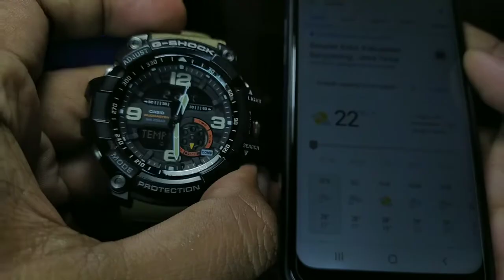Setting G-SHOCK GG-1000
Assalamualaikum Alhamdulilah hari ini kita bagikan full tutorial cara seting JAM TANGAN GSHOCK GG-1000 dan KALIBRASI COMPASS-THERMOMETER LENGKAP AKURAT,ok paman langsung saja tonton videonya,semoga tutorial hari ini bermanfaat 🙏🙏🙏

catatan :karena Alat kalibrasi thermometer harganya lumayan mahal/ jika tidak punya/tidak memiliki alat kusus untuk kalibrasi suhu maka paman" bisa gunakan  hp android sementara untuk samakan suhu di daerahnya masing".Terimakasih 🙏